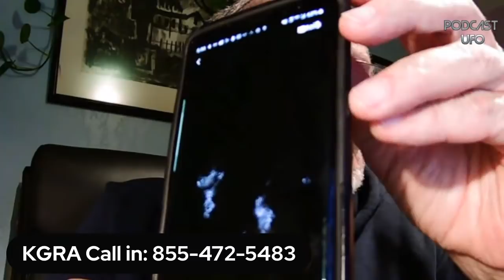02-01-22 Skinwalker Ranch Phenomenon, BIGFOOT & UFOs, Ron Meyer & Alan Megargle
Guests Ron Meyer and Alan Megargle to discuss the Skinwalker Ranch type phenomenon through their movies, "The Bigfoot Alien Connection Revealed" and caller Mardi from Washington state discusses encounters at her cabin, witnessed by her and family members, they also talk about their other films, Alien Contact in the Rockies and post-production film, "Paranormal Highway" and much more.

RON MEYER is President of Centre Communications, a film production company in Louisville, Colorado. Ron has produced and directed several films including the first feature film for Discovery Communications “Legend of the Spirit Dog.” He is author/co-author of four novels including “Bigfoot Singularity.” Ron leads flow workshops, is a 5th black belt in Aikido and a world-renowned fossil collector. In October 2021 his new science fiction novel “Aliens 2035: The End of Technology” was released.
Recently he produced the number one streaming documentary series on Amazon prime about serial killers.
As a follow-up to the highly successful Amazon prime series “Chasing Bigfoot” he's produced in an award-winning documentary feature called “The Bigfoot Alien Connection Revealed.” To date, the movie has garnered over 2 million views on YouTube.
Ron’s newest films, coming in 2022 include, “The Paranormal Mind: Lifting the Veil to a Greater Reality”, “Alien Contact in the Rockies” and “Aliens and Nukes: The Mario Woods Story.”
There is little doubt that Bigfoot contact experiences are real. To my surprise it turned out that these experiences were chosen for each individual by what can only be called an alien nonhuman intelligence. - Ron Meyer

ALAN MEGARGLE is a filmmaker, event organizer, paranormal investigator and Bigfoot researcher. He produced the film Minerva Monster and directed the films "The Back 80: A Modern Day Bigfoot Encounter", "Ghosts in Ghost Towns: Haunting the Wild West" and "The Bigfoot Alien Connection Revealed". Alan produces and co-stars in the paranormal adventure series "Trails to the Unknown" on Amazon Prime. He began conducting Bigfoot investigations with the Bigfoot Field Researchers Organization (B.F.R.O.) in his home state of Ohio over a decade ago. Alan has had numerous encounters and has witnessed many strange occurrences that have provided fuel to his quest for seeking answers. Along with his friends, Alan runs a yearly Bigfoot camp-out called Bigfoot Adventure Weekends where he teaches attendees how to conduct their own investigations and takes them out to search for the elusive Sasquatch.

Podcast UFO was established November, 2011. We live-stream here on YouTube every Tuesday Evening 7PM ET (New York time) and discuss UFOs/UAPs and other varying related topics.
Host, Martin Willis: The subject of UFOs has fascinated Martin Willis since his youth, yet he was on the fence about the subject. He experienced a personal sighting in 2007 in Carmel Valley, CA, that solidified his beliefs that Unidentifiable Flying Objects really do exist. Since this time, Martin has paid attention to what others have to say about the phenomenon with some skepticism, yet an open mind. Pondering what UFOs may actually be, pushed his interest to another level. Martin thinks we may never find out what UFOs/UAP are, but it is the most important and exciting puzzle yet to solve. Martin has an interest in astronomy, feels we are not alone and always maintained a strong scientific fascination of our vast universe. As a UFO enthusiast, Martin created Podcast UFO in November, 2011 with over 500 show interviews. Martin was the keynote speaker at the Pine Bush, UFO Conference in 2022. Martin is a long time professional antique & fine art appraiser. Martin began podcasting on antiques, auctions and art in 2009